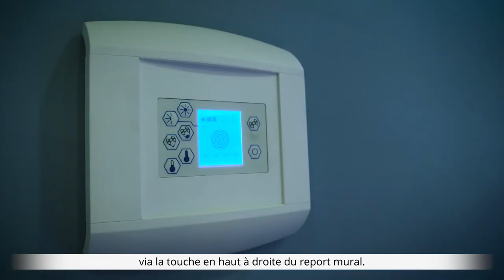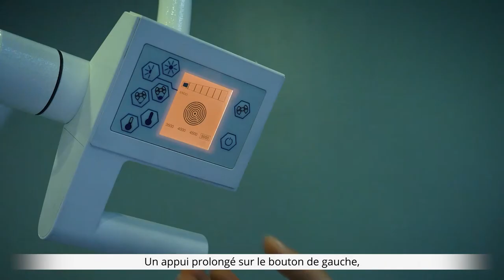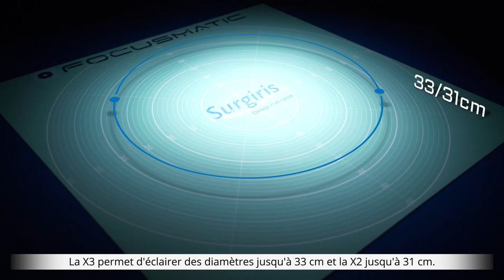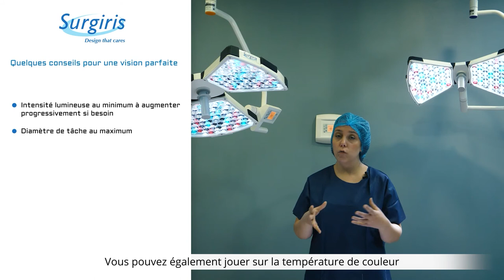🇫🇷 Les conseils d'utilisation de l'éclairage opératoire XMT de Surgiris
🇫🇷 Les éclairages de la ligne MT X3MT et X2MT sont des éclairages opératoires à LEDs innovants.

Conçus par Surgiris, ils intègrent un pilotage intelligent des LEDs et la technologie exclusive brevetée FOCUSMATIC (brevet déposé). Compacts, performants, et polyvalents, ce sont des éclairages de choix pour tout type de chirurgie. X3MT et X2MT sont des éclairages opératoires avec température de couleur variable.

Surgiris propose également des éclairages opératoires avec température de couleur fixe : modèles X3 ST, X2ST et X1.